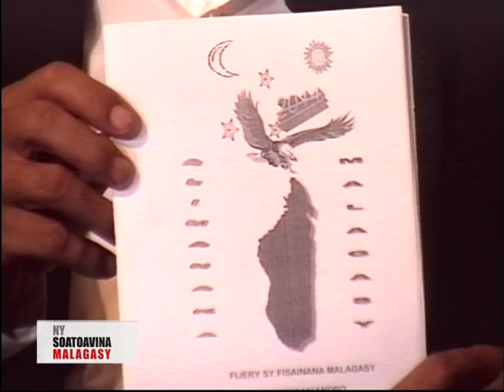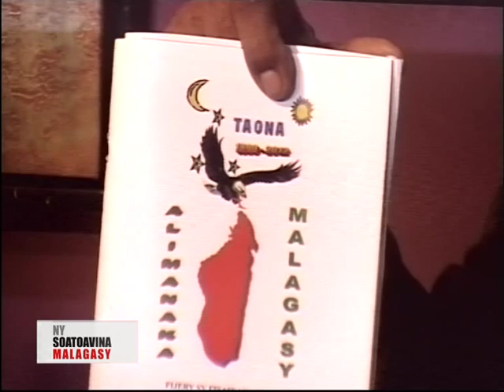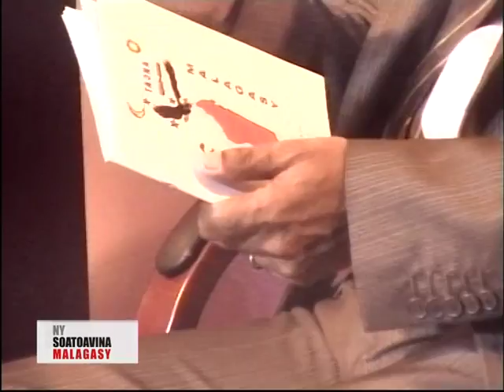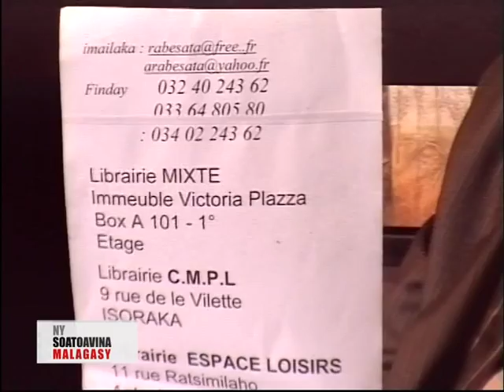Ny Soatoavina Malagasy - Rabesata Arima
Rabesata Arima
12 febroary 2014